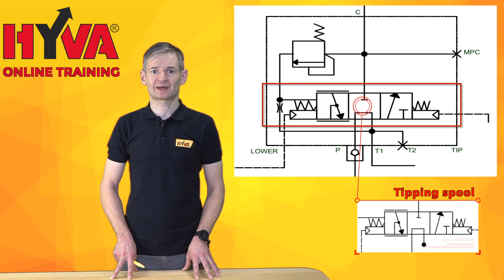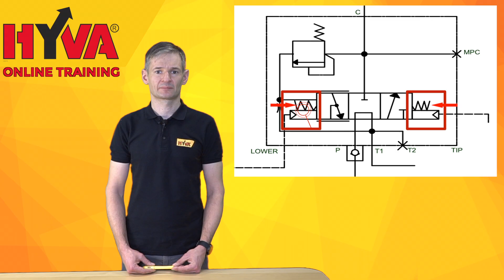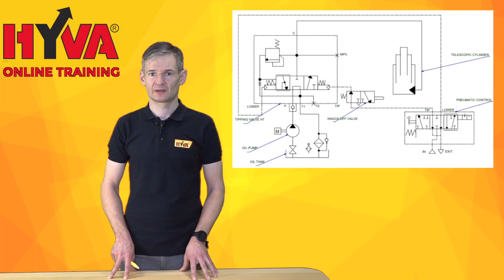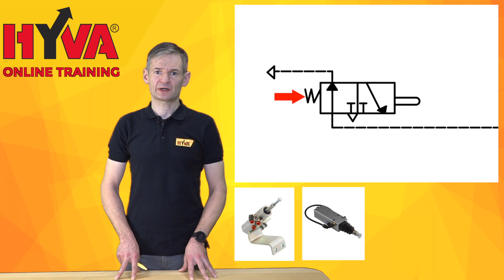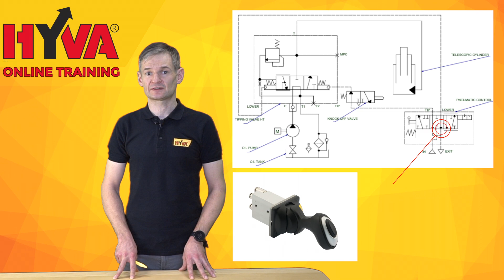PART 2 - Standard tipper HYVA hydraulic diagram explained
The main part of the tipping valve contains the tipping spool, depending on the position of the spool given ports are open or closed allowing the oil to be transferred to the desired destination.
In our case there are 3 positions available:

1. Neutral position – in this position the oil is circulating via the valve, but it is returned to the tank,

2. Tipping – the oil gets to the telescopic cylinder, the tipping cylinder is lifting the tipper body.

3. Lowering – the oil from the telescopic cylinder and hydraulic pump is flowing back to the oil tank.

The spool can be moved from one position to another due to the pneumatic cylinder installed on the tipping valve, this pneumatic cylinder is also presented in our diagram. In case when the neutral position is selected, the pneumatic cylinder is not pressurized, the valve spool is kept in this position also by the spring visible in the diagram.

Within the tipping valve we also have the safety device – pressure limiting valve, which is responsible for controlling the maximum working pressure in the system. In our case this valve is not adjustable. In general Hyva HT series tipping valves are equipped with fixed value pressure limiting settings.

The diagram for the tipping valve is also showing the critical connection points, these are connection ports for:
- Pump,
- Tipping cylinder,
- In-cylinder pressure sensor,
- Oil returns, we have 2 of them on this specific HT valve,

Another component in this diagram which is worth elaborating on is the knock off valve responsible for limiting the tipping angle. It is a pneumatic valve actuated mechanically by the tipping cylinder directly or by another lever which is changing its position while tipping.

It has two positions available, in the non-activated position the air supply to the tipping valve through it is possible, the tipping operation can be performed.

When reaching the desired position, the cylinder actuates the knock off valve, then the air flow to the tipping valve is closed, the tipping operation is stopped and the cylinder remains in the raised position.

When lowering of the cylinder is started, the knock off valve comes back to its open position due to the spring visible also in this diagram.

The last component to explain more in details in this diagram is the pneumatic control, from this diagram we can see that it is manually operated, its operation is supported by a spring, this lever comes back to neutral position when this lever is released.
However in this case the lever can be locked in lowering position, if locked so, the lever will not come back automatically to the neutral position.  Please note that such a setup is not always in line with local directives for machinery, for example it is not in line with Europe’s CE directive, according to which the lever should always come back to neutral position automatically.

This pneumatic control has 3 possible positions, neutral – tipping – lowering.  Also the connection points for this control are marked in the diagram : air supply from the truck pneumatic system, tipping – lowering ports and air exhaust port.

By describing this last item we have reached the end of this explanation of the tipper truck hydraulic diagram, we hope you find this information shared useful.  Please see our other movies where more info of this kind is presented, especially the movies where it is shown how this hydraulic system actually works.

Also please check for other movies where another hydraulic diagrams are explained – hydraulic systems for a tipper body with front cylinder additional hydraulic function or functions.